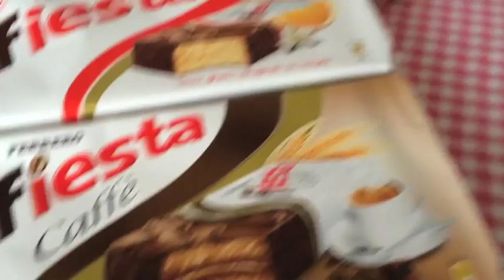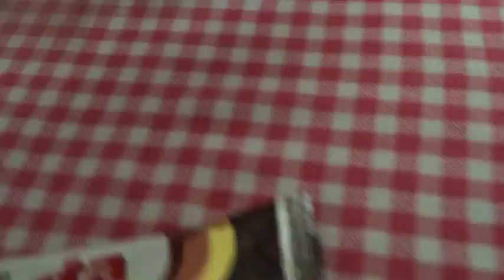Il Blog di Wilma - 322 - Fiesta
Le opinioni di Wilma sulla fiesta classica VS fiesta caffè